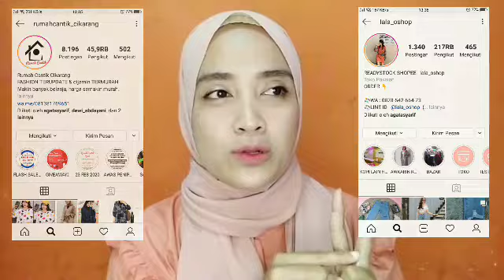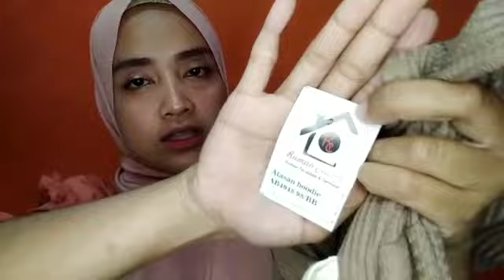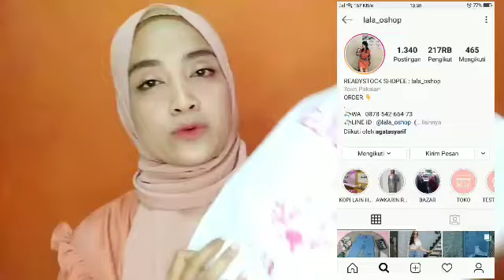BORONG BAJU || HAUL COBAIN BAJU NYA || DI 2 BUTIK CIKARANG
assalamualaikum
Hai semua kali ini aku mau haul baju yang aku beli di 2 butik yang ada di cikarang, aku bakal cobain baju-baju nya.. Yu ikutin video sampe habis 😉